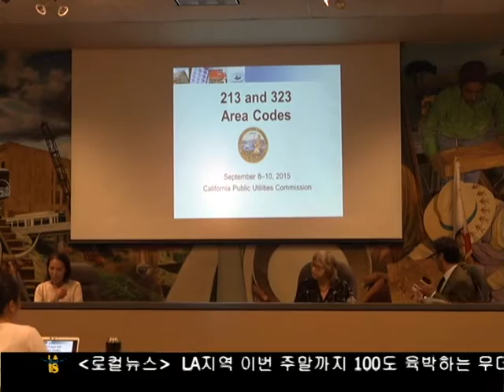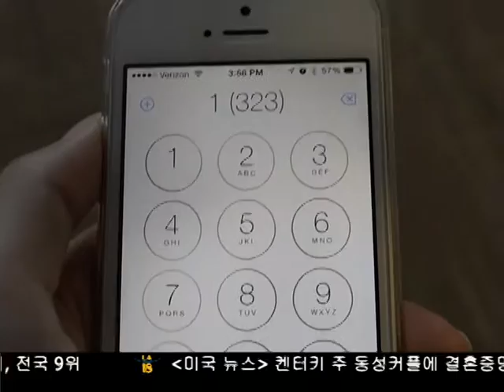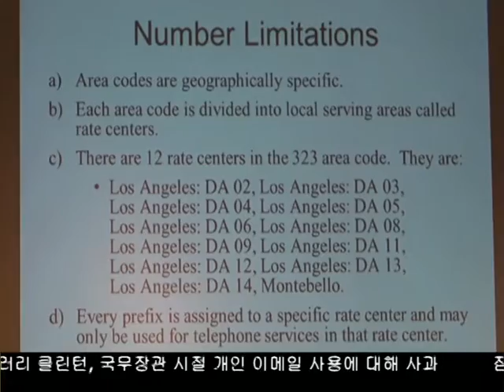323 지역번호 소진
LA 지역엔 213과 323 두 개의 지역 번호가 있죠.
2018년 3월이면 323이 소진됨에 따라 지역번호와 전화거는 방법에 변화가 예상됩니다.
김하늘 기자가 보도합니다.

Los Angeles has two area codes, “213” and “323”. Starting March 2018, however, Los Angeles residents can expect a change in area codes as well as different phone call methods. Listen in to hear more about the change from reporter Sky Kim.